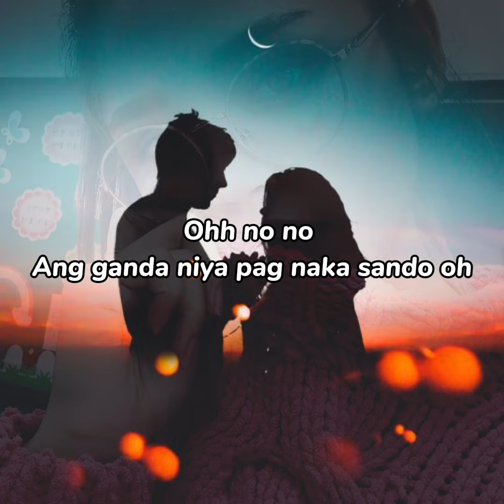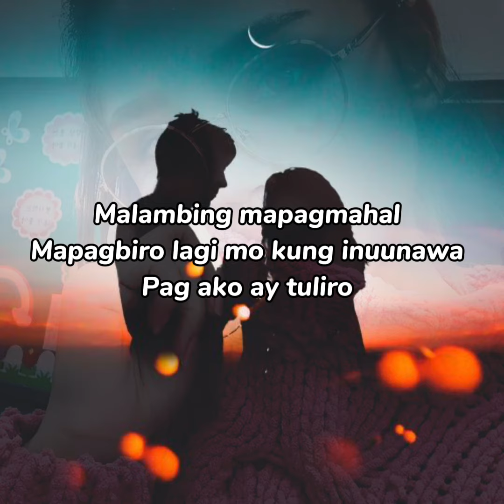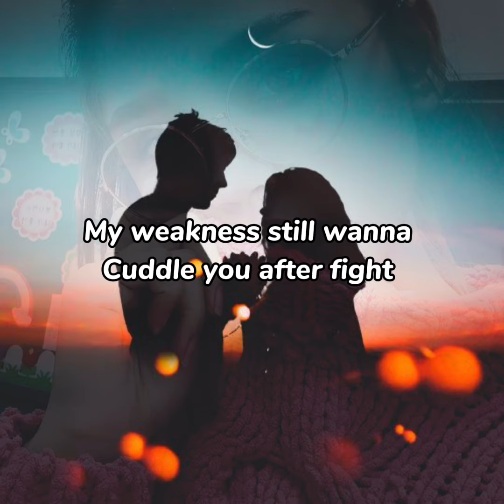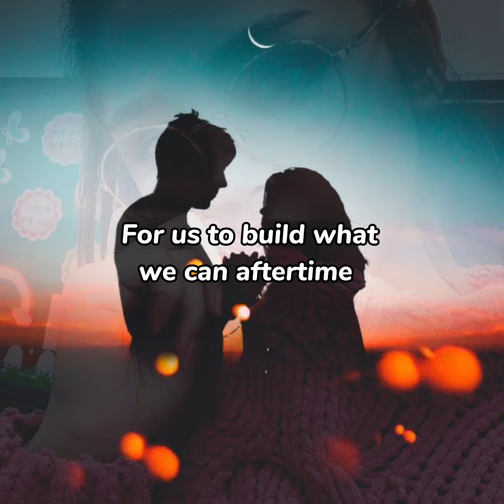Subtle - Yuna official lyrics video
The guy who truly inlove with a girl